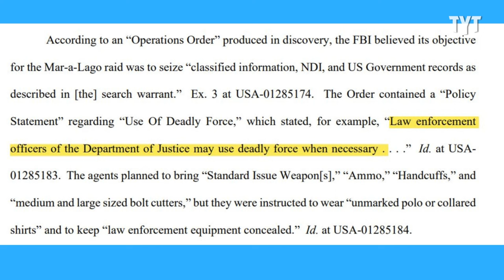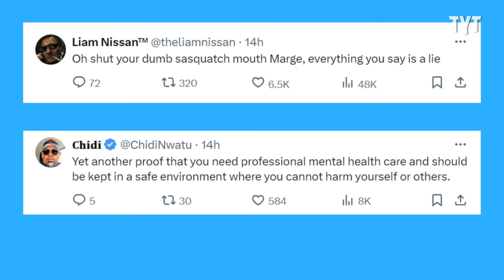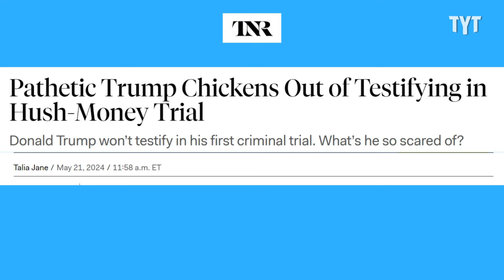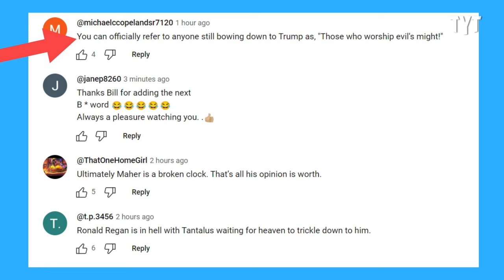MTG Gets Blasted By Law Enforcement For This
Watch: Comedian Rips MTG And Other MAGA "Mental Midgets" A New One

Marjorie Taylor Greene has asserted that the Justice Department authorized the use of “deadly force” during an FBI search of Donald Trump’s Mar-a-Lago residence, alleging it was part of a plan to “assassinate” the former president. The FBI has denied this accusation, stating that “standard protocol” was followed. David Shuster breaks it down on Rebel HQ.